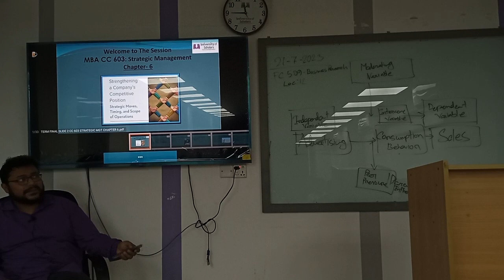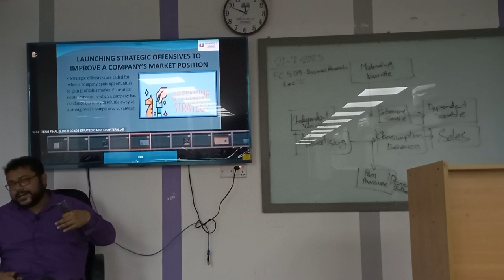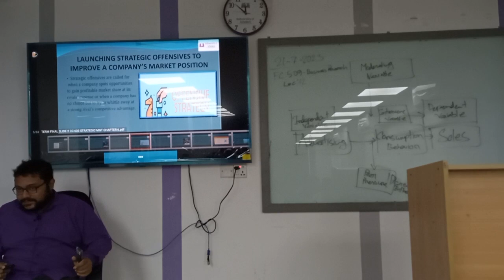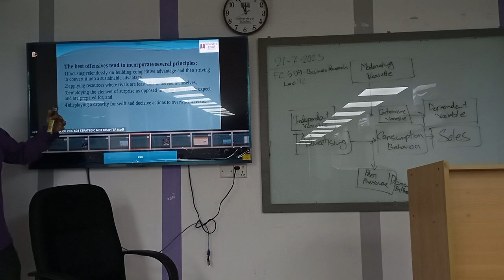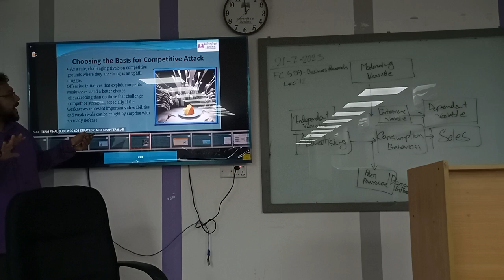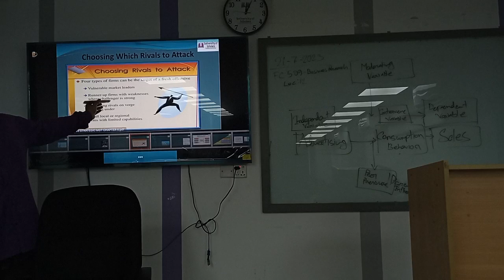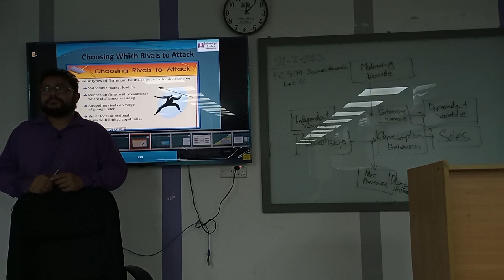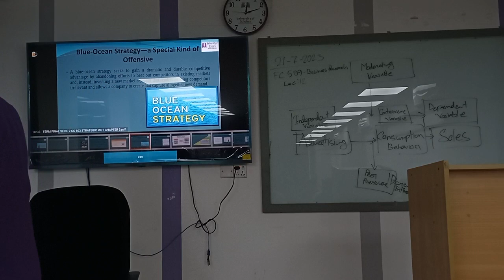strategic management|LEC9 CHAP6 |offensive strategy|Mba|Saleh Md Arman|University of Scholars